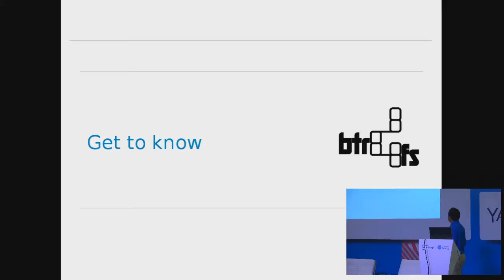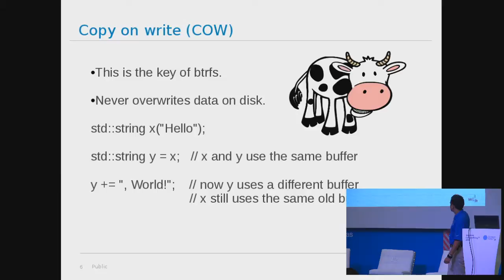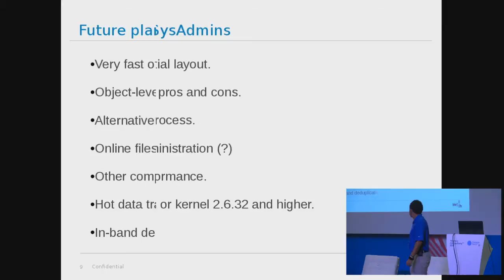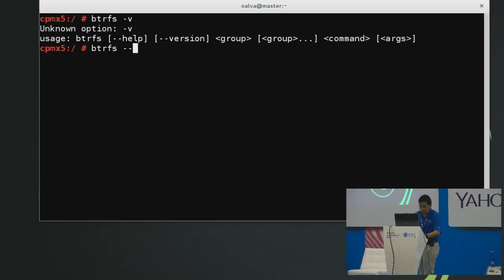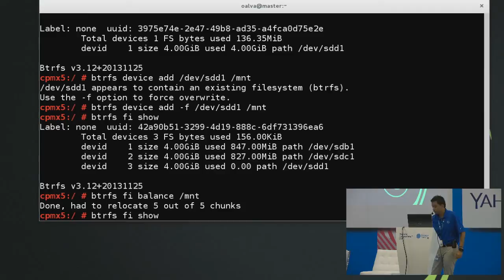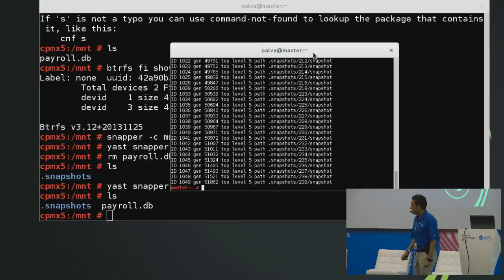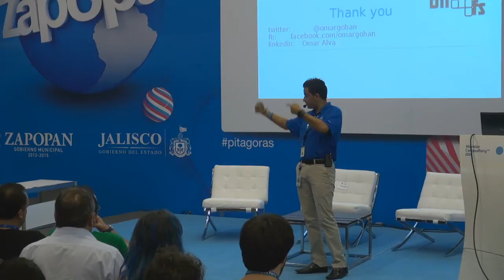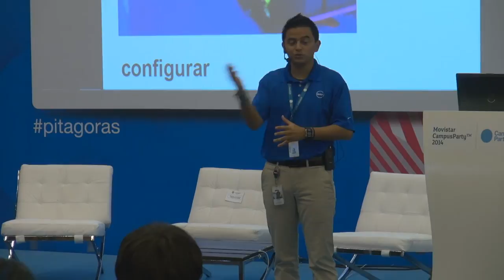CPMX5 - Get to know BTRFS